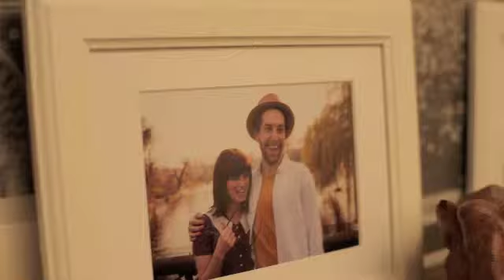CO-PRODUCER DUNCAN ON 'SEXLIFE '